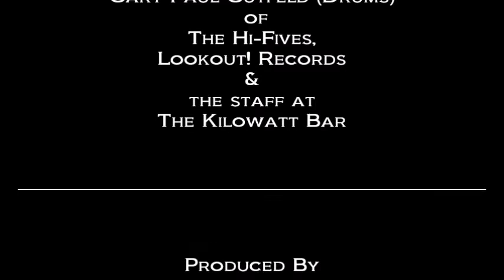THE HI-FIVES: You Can (LIVE) February 23, 1997 The Kilowatt, San Francisco, CA, USA LOOKOUT! Records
THE HI-FIVES

"You Can" (LIVE)

Setlist

1. Meet The Hi-Fives
2. Seven Years
3. Hypnotizer (Ne'er Do Wells cover)
4. Transister Sister
5. Making Time (The Creation cover)
6. I'm Gonna Sit Down And Cry (Over You)
7. It’s Up To You
8. You'll Screw The Pooch
9. Love You Better
10. Bad Connection (Yazoo / Yaz cover)
11. I'll Take You There
12. You Can
13. Gone Gone Gone
14. Damnit San Francisco
15. All I Want To Know
16. Tainted Love (Soft Cell cover)
17. Welcome To My Mind
18. Slow Down (The Beatles [Larry Williams] cover)
Concert Lineup:
Pansy Division (headliner)
The Hi-Fives

Special Thanks
to
Christopher Sterling Imlay (Vocals, Guitar)
John Patrick Denery (Vocals, Guitar)
Stephen Michael Faine (Bass)
Gary Paul Gutfeld (Drums)
 of
The Hi-Fives,
Lookout! Records

Produced By
Dan Kennedy